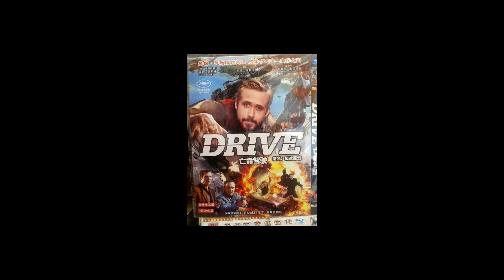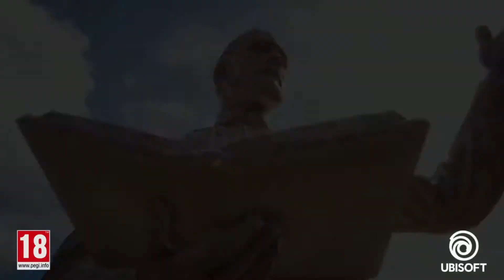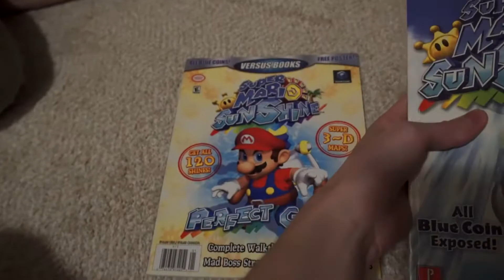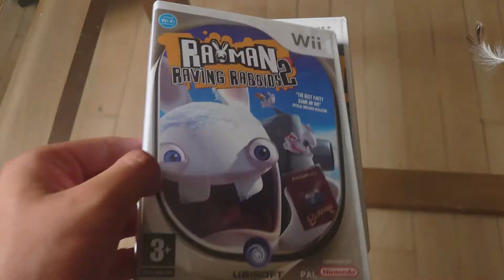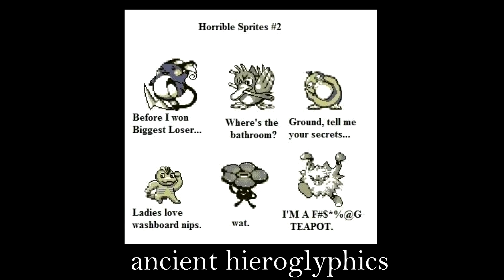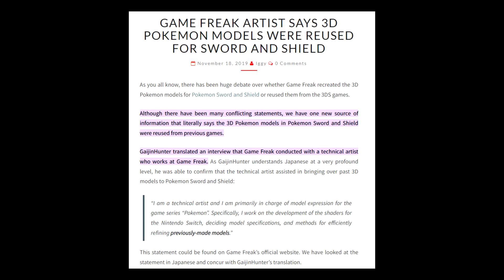Guilty Pleasure Games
Jacktendo looks back on his sinful ways.